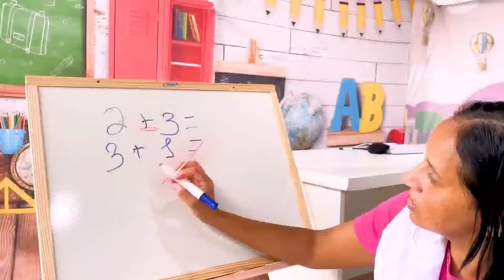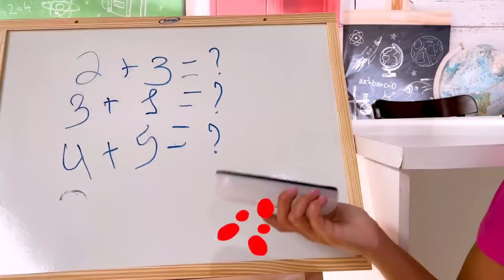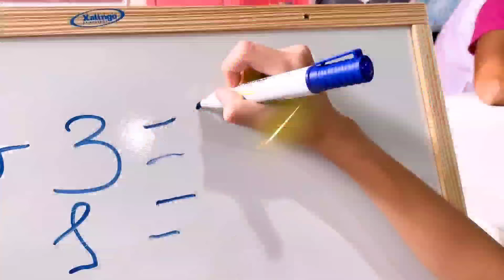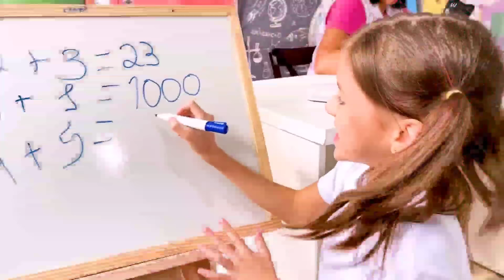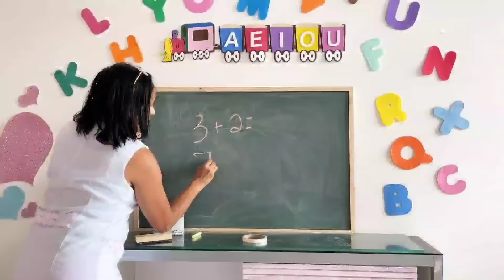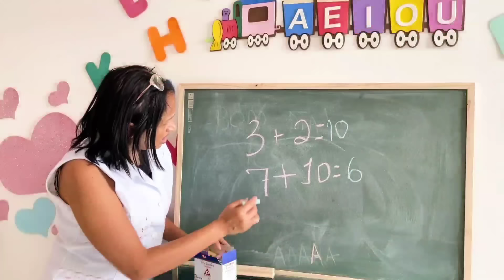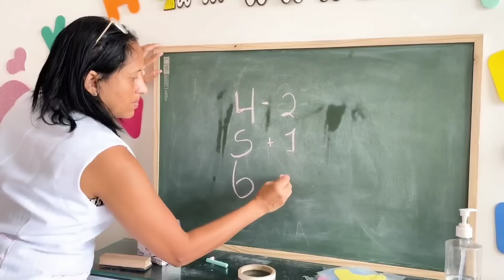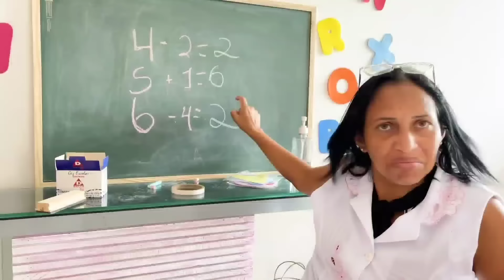Jessica e Histórias Engraçada sobre Escola com os seus (ft MC Divertida e Amanda Nathanry)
Jessica e seus amigos ensinam como ser mais inteligente e um BOM AMIGO na escola